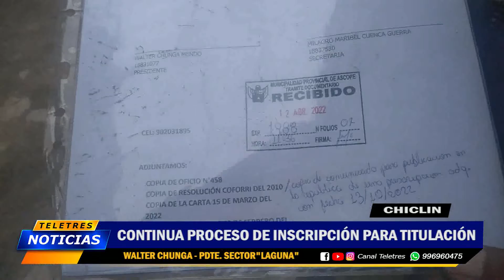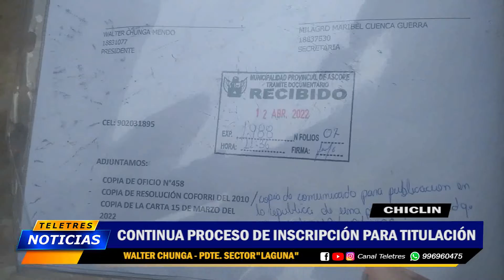🟡CHICLIN - CONTINUA PROCESO DE INSCRIPCIÓN PARA TITULACIÓN🔵